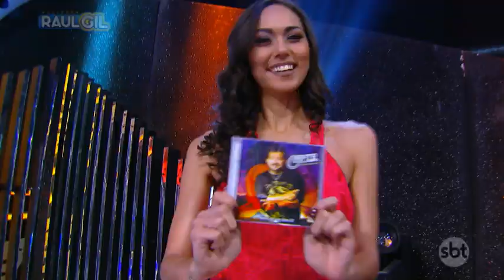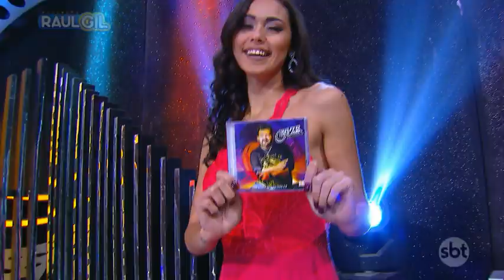Guto Lima - Pessoa Insegura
Guto Lima  cantando "Pessoa Insegura" no quadro Jogo do Banquinho

A Turma do Vovô Raul Gil traz o universo das cantigas infantis para mais perto das crianças!
Cante com o Vovô Raul!!

emissora: SBT